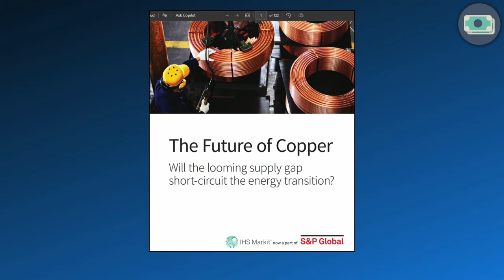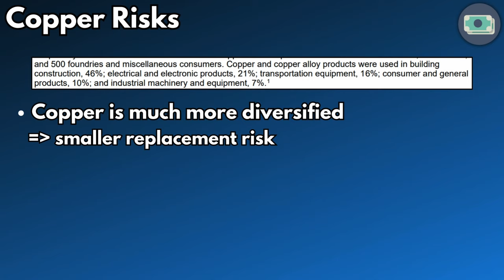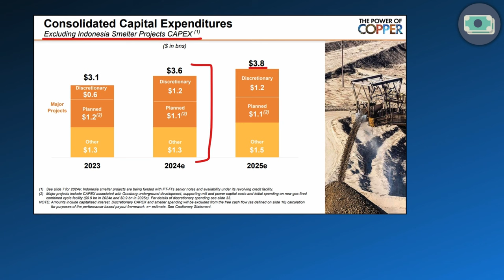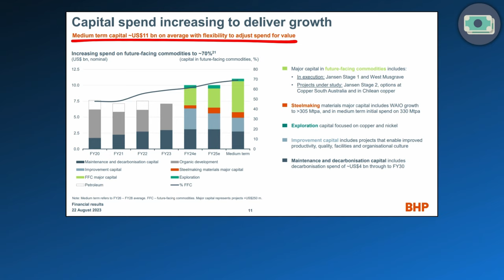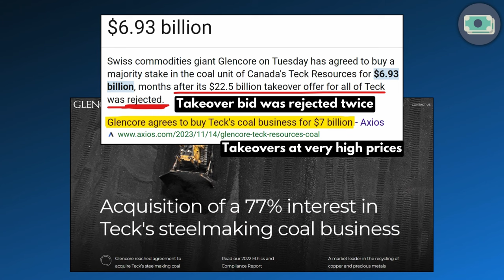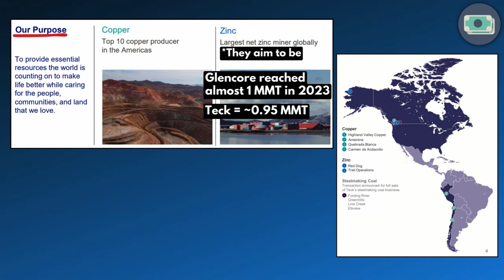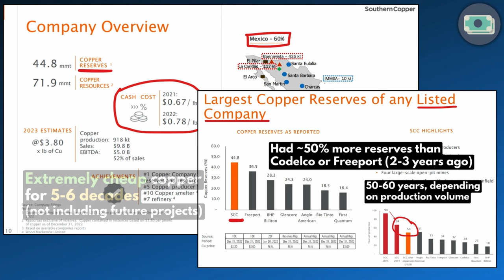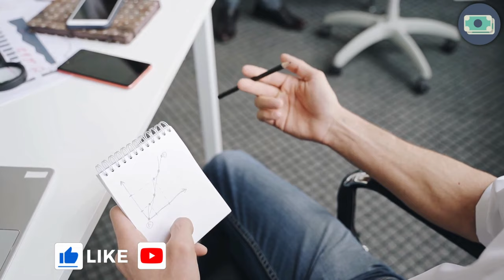Copper Stocks: Freeport McMoRan, BHP, Teck, Glencore, SCCO | Investing in Copper in 2024 & Beyond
• Try Seeking Alpha Premium for free for 7 days and get a $25 discount on the annual plan
advert. eToro is a multi-asset investment platform. The value of your investments may go up or down. Your capital is at risk.

In this video, we look into some of the largest copper miners on the planet: Freeport McMoRan (NYSE: FCX), BHP (NYSE: BHP), Glencore (LSE: GLEN.L), Teck Resources Limited (NYSE: TECK) and Southern Copper Corporation (NYSE: SCCO).

With so many trends and especially electric vehicles requiring a massive amount of copper, this metal should play an even more important role in our future. Even though copper is not that cheap right now, I think it’s better to prepare today and be ready in case a crash happens tomorrow.

Now, with copper, similar to a majority of commodities, China plays a key role in the price. Even if the company you invest in has no business with China whatsoever, the country represents around half of the global demand, so if they have an issue, the total demand goes down and usually drags the price down with it. If I had to choose, I would say this is more of a risk rather than an opportunity because you depend way too much on a single country, but in the future, according to studies and expectations, they should represent a smaller slice of the pie. But, until then - or, if it happens - China is probably the number one factor for the price.

Speaking of studies, there is a 100-and-something-page study from S&P Global that looks into and is even named The Future of Copper. Among other things, they look into two scenarios based on the supply and demand for copper.

As you can see, a lot of copper demand should come from EVs and the grid, infrastructure, storage and everything related to that, plus wind, solar, and a bit of growth in the current uses.

After looking into some more risks and potential reward of investing in copper, we begin with Freeport McMoRan (NYSE: FCX) before getting into BHP, Glencore, Teck and Southern Copper. This stock is a perfect representation of what you can expect from a copper mining company. They had more down 80%, up 400% or even more in a matter of months than probably any other big company you can find. I remember how back in 2020 with the fear caused by the pandemic, the stock fell to around $5 and everyone was afraid that they would go bankrupt or sell assets and stuff like that. However, exactly two years later, they were up around 850%, making this probably one of the best performers during that time.

I also briefly look into other sectors where some of these companies have exposure: potash, zinc and even coal.

On my channel, you will find a wide variety of stock analyses - from gold miners such as Barrick Gold (NYSE: GOLD) and Newmont Mining (NYSE: NEM) to tech stocks like Nokia (NYSE: NOK), Alphabet (NYSE: GOOG/GOOGL), Intel (NYSE: INTC) and even healthcare REITs like Medical Properties Trust (NYSE: MPW) and Omega Healthcare Investors (NYSE: OHI).

Although I mostly focus on value investing, there will also be plenty of high-yield dividend stocks being analysed on the channel, especially if I believe that there is value in there.

0:00 Investing in Copper in 2024 & Beyond
4:25 Copper Stocks: Copper Stocks: FCX, BHP, TECK, Glencore, SCCO